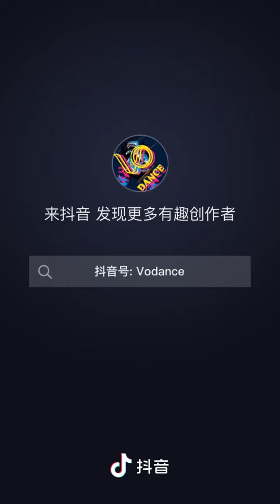可爱摆抖音热门舞下集